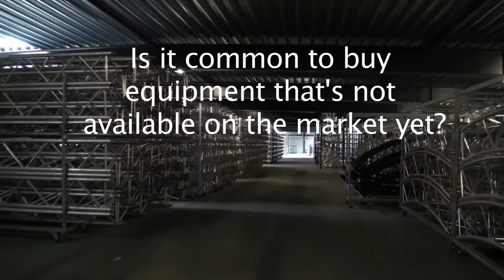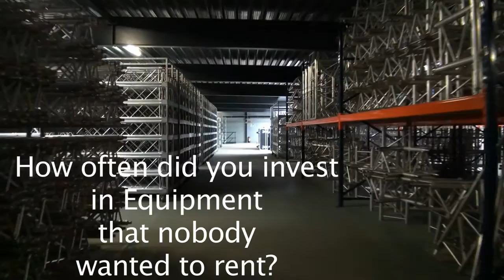Interview with Glenn Roggeman, CEO of AED Group in Willebroek, Belgium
Glenn Roggeman is the CEO of AED Group, one of the largest Dry Hire Companies worldwide. In the interview EventElevator asked him how often he bought equipment that no one wanted to rent afterwards and why he ordered such a large amount of the new JBL VTX series. The whole article (in german) can be found